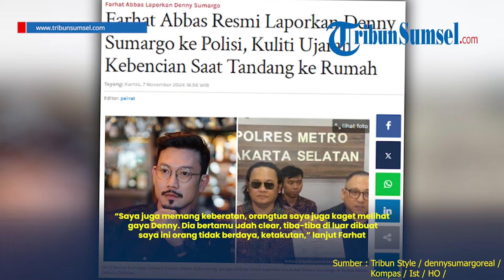Farhat Abbas Resmi Laporkan Denny Sumargo atas Dugaan Ujaran Kebencian, Ini Penyebabnya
Pengacara Farhat Abbas resmi melaporkan YouTuber sekaligus aktor Denny Sumargo di Polres Metro Jakarta Selatan pada Kamis (7/11/2024).

Dengan nomor laporan STTLP/B/3462/XI/2024/SPKT/Polres Metro Jaksel/Polda Metro Jaya, Farhat Abbas melaporkan Denny Sumargo atas dugaan diskriminasi ras dan atau ujaran kebencian.